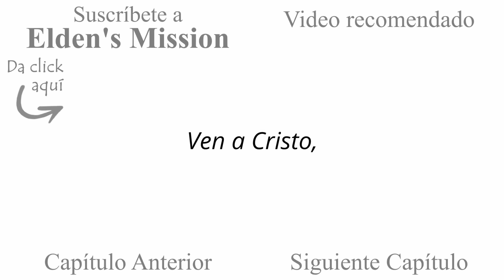Conversiones Milagrosas | Ven sígueme Alma 17-22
¿Has tenido el deseo de tener una conversión asombrosa? Porque seguro que todos nos hemos quedado fascinados con las historias de conversiones poderosas e 'instantaneas' como las de Lamoni y otros personajes de las escrituras.

En este episodio de Tesoros en las Escrituras hablaremos sobre esas conversiones milagrosas al Evangelio de Jesucristo de las que hemos escuchado, y con la ayuda del Presidente Ezra Taft Benson, aprenderemos que conversiones como las de Lamoni son en realidad muy poco comunes.

Espero que este video te ayude a navegar mejor por este camino del discipulado, haciendolo más gozoso de lo que seguro ha sido hasta ahora.

Braulio Sánchez
Elden's Mission

🍿🍿🍿 TESOROS EN LAS ESCRITURAS 🍿🍿🍿

📚📚📚 FUENTES Y ARTÍCULOS 📚📚📚

EPI - Ezra Taft Benson, pág. 93

🎥🎥🎥 MÁS VIDEOS DE ESTA LECCIÓN 🎥🎥🎥

Tips de Genealogia:
Estudioen15:
Ponderfun: